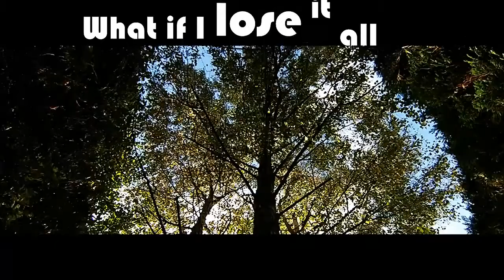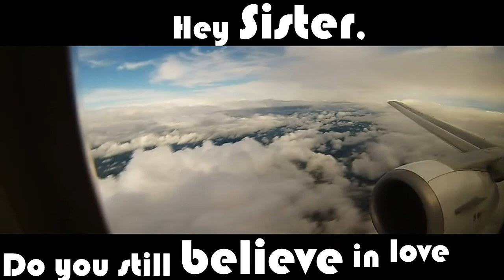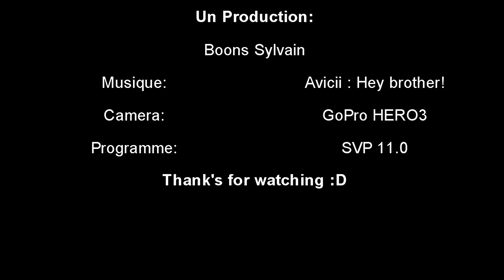Clip; GoPro HERO3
clip vidéo réaliser avec une gopro hero 3, musique avicci - hey brother !